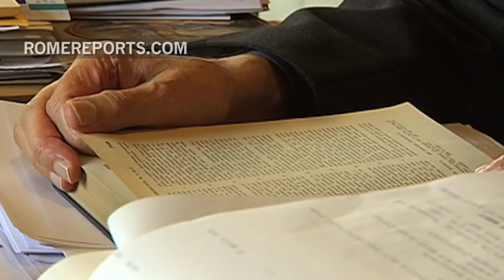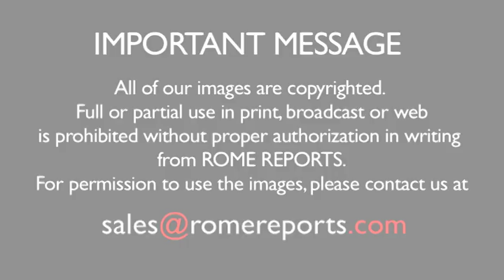Swiss Cardinal Georges Marie Cottier passes away in Rome at the age of 93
April 1, 2016. Theologian of the Papal Household collaborated in the preparation of Veritatis Splendor and Fides et Ratio.